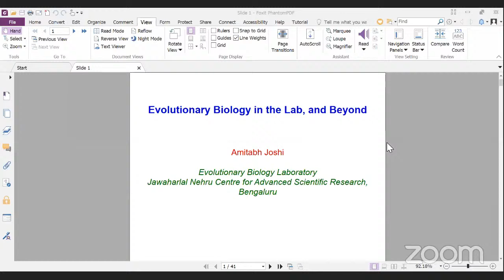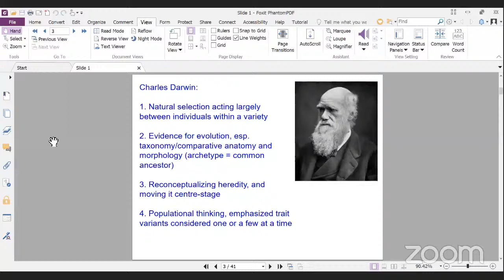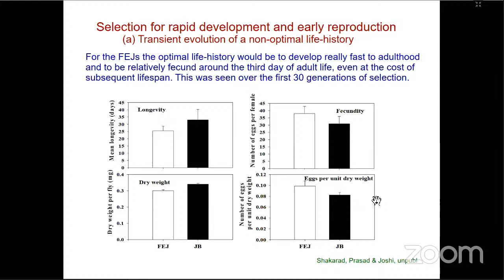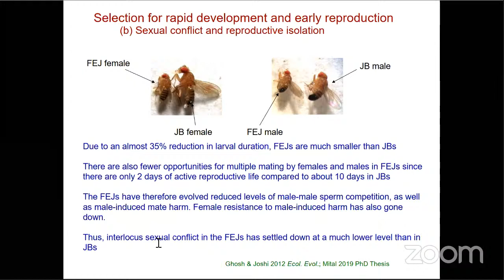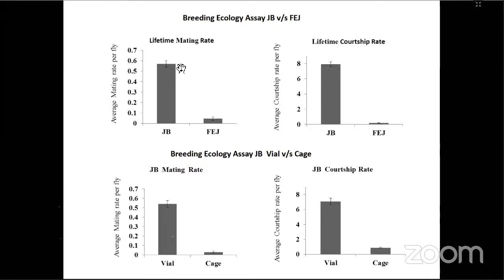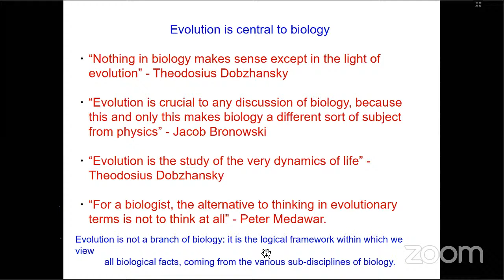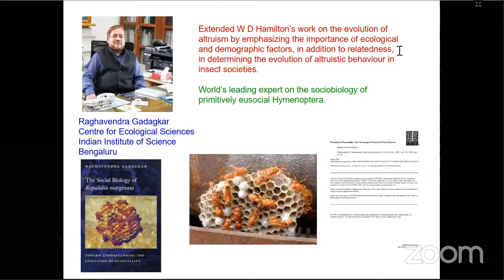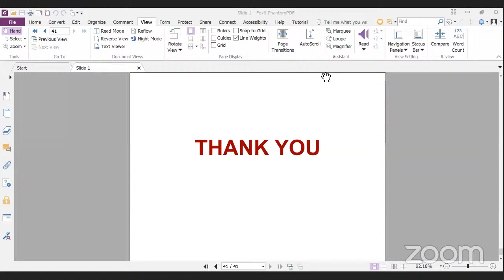EVOLUTIONARY BIOLOGY IN LAB AND BEYOND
Whenever one thinks about evolution and genetics, Charles Darwin is definitely one of the names which comes to mind.

As his journey on HMS Beagle from Devonport began he started collecting, studying, exploring and investigating many plant species. This travelogue is known as The Voyage of the Beagle. Later on, he compiled all his research work into a book called 'On the Origin of Species' which changed the way of looking at the past.

He was a naturalist, a geologist and a biologist. With his path breaking theories on 'natural selection' and 'branching pattern of evolution' he became one of the most revered scholars.

To keep the Darwin spirit alive, Darwin day is celebrated throughout the globe on 12th February every year. To remember this stalwart we have with us Prof Dr. Amitabh Joshi, Evolutionary And Organismal Biology Unit, Jawaharlal Nehru Centre for Advanced Scientific Research.

Dr. Amitabh Joshi has a BSc degree in Botany and MSc degree in Genetics from Delhi University. He completed his PhD in Evolutionary Genetics from Washington State University, Pullman, and did post doctoral research at the University of California, Irvine. He is presently professor at JNCASR, Bengaluru, since 1996.
He is a Fellow of the three science academies of India, and was Fellow at Institute of Advanced Studies, Berlin in 2001.

He is a founding member and fellow of the Indian Society of Evolutionary Biologists. He recieved the Shanti Swaroop Bhatnagar Prize in Biological Sciences (2009) and Lakshmipat Singhania-IIM Lucknow National Young Leader in Science & Technology (2010).

His research interests are life-history evolution, evolution of competitive ability, metapopulation dynamics, history and philosophy of biology, esp. evolution and genetics. He is also a poet in Urdu, English and Persian.